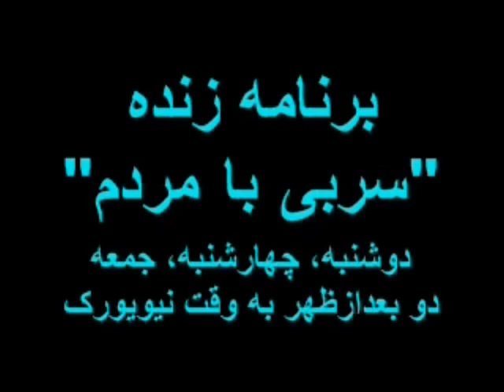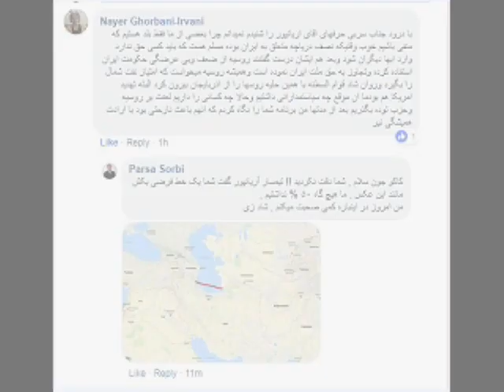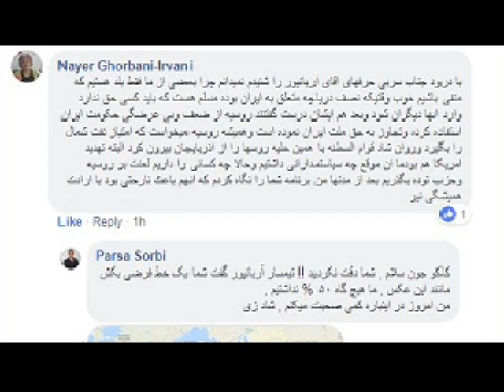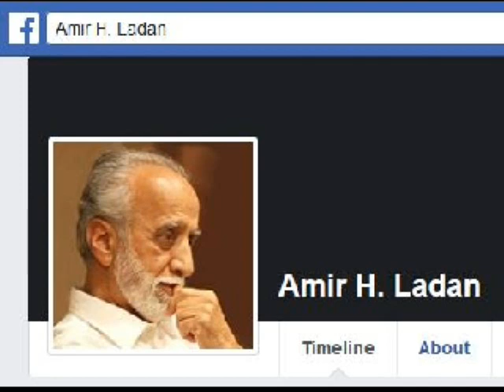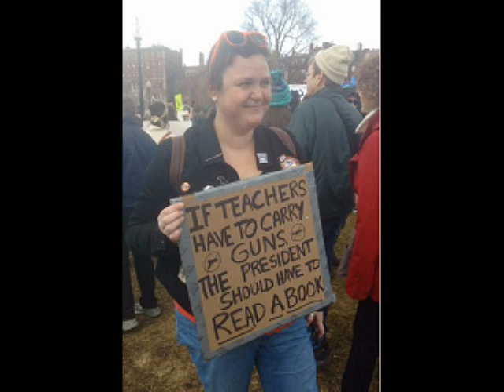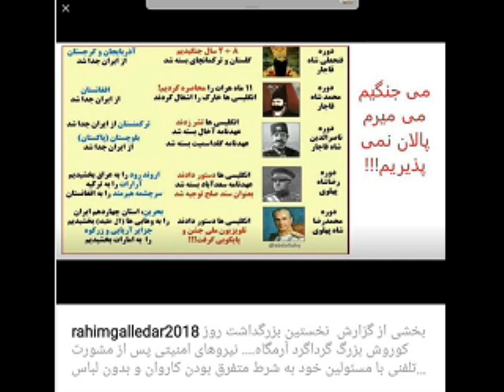Sorbi 2018 - 09 - 07 * Persian TV * Mardom TV usa * ​سربی با مردم ​